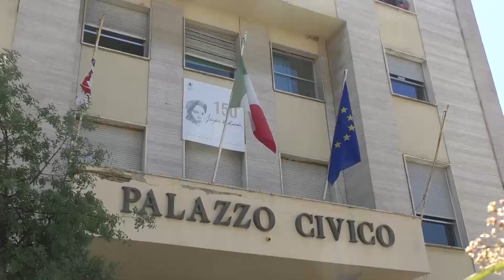Nuoro. Crisi in Giunta. Intervista sindaco Andrea Soddu 26 11 22